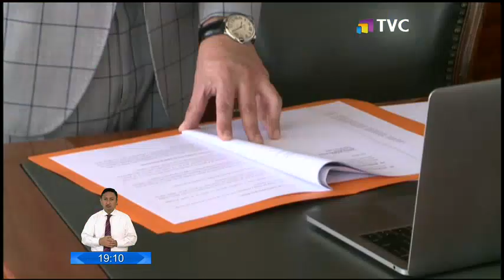Defensa de hermanos Bucaram buscan fianza para levantar medidas legales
La defensa jurídica delos hermanos Bucaram y Gabriela Pasmiño solicitó fijar una fianzacon el fin de que se levanten las medidas cautelares que pesan sobre ellos por la presunta venta ilegal de insumos médicos.